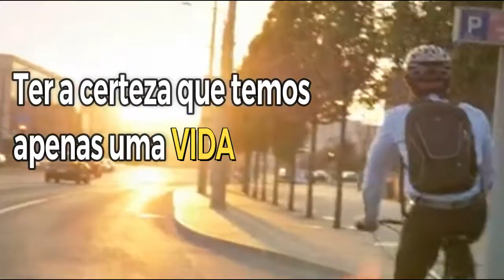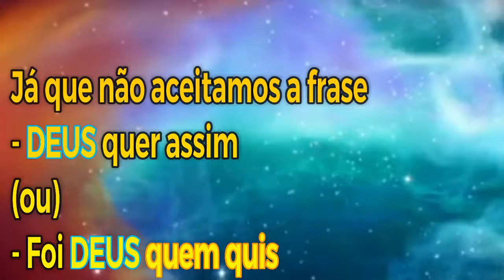POETA JORGE CRUZ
No dia de seu aniversário, 20 de abril/2017, uma merecida homenagem ao poeta pernambucano JORGE CRUZ, com seu "Somos o que Pensamos".